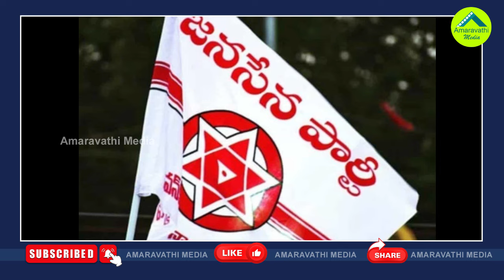పవన్‌ కళ్యాణ్ పై చంద్రబాబు రాజకీయం మొదలైందా?| Chandrababu Started Reducing Priority For Pawan Kalyan